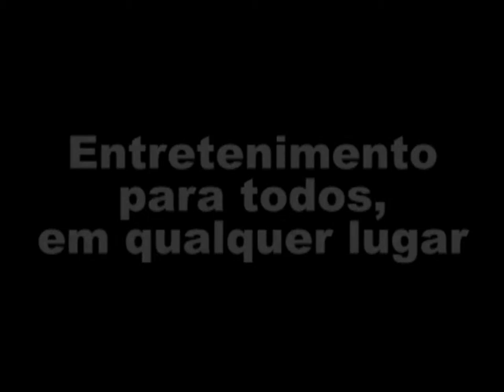PLANETV - Vinheta de Lançamento - 01/06/09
a partir do dia 1 de junho de 2009. O número 1 do Paraná-Brasil.